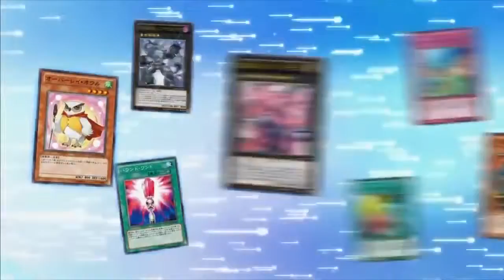Yugioh Konami Commercial Galactic Overlord OCG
Cảm Ơn Đã Theo Dõi Hãy Để Lại Like Và Cmt Bên Dưới